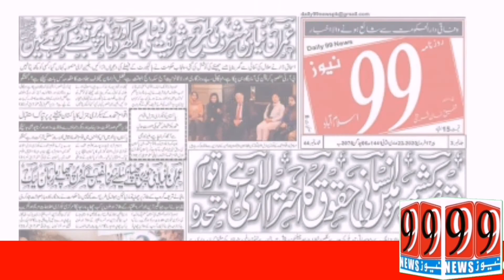Four demands from the government of former National Assembly candidate Islamabad Javed Intezar.